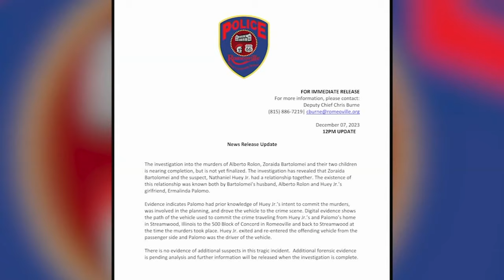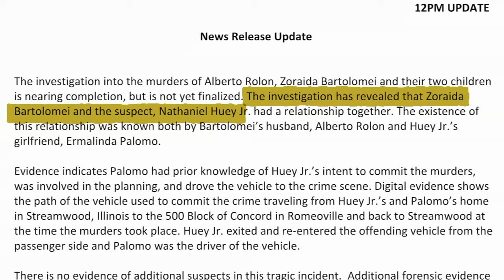Suspect in execution-style suburban family murder had 'relationship' with victim, police tell I-Team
Nathaniel Huey Jr.'s fiancee Ermalinda Palomo helped plan the execution-style murders of Zoraida Bartolomei and her family, Romeoville police said.